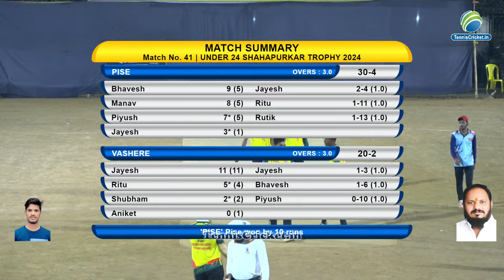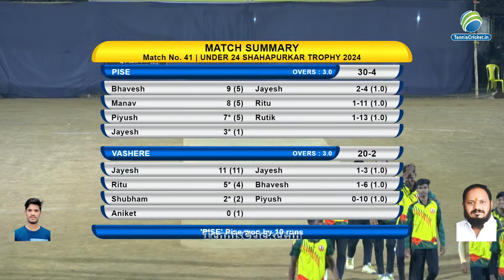Pise vs Vashere match || Under 24 Shahapurkar Trophy 2024